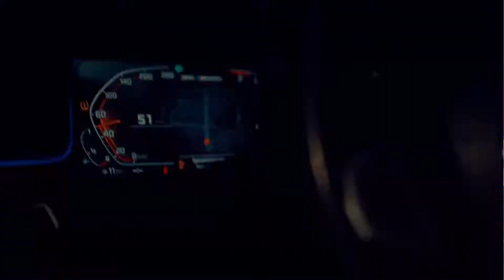Moti Chain (Official Video) Dc |Sukki| We Are One @WeROne@vlogsbyrohitbaghel#tranding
Moti Chain (Official Video) Dc | Sukki | New Haryanvi Song 2023

Song : Moti Chain
Singer & Lyrics : Sukki, DC
Directed By: EdnitWorld
Mix & Master : Baazigar
Supporting Artist : Bhola & Mohit
Label: We Are One

Special thanks to all friends and team members

Concept / Art / Director / DOP / Editor / DI : EDNITWORLD
Set Designer : MA Ullawasiya
MUA : Ritika
Casting : Vineeta Gujjar
BTS & Reels : Nky Yadav
Creative Team : Nky Yadav, NV, Varun, Aadi Arts
JIB Operator :  Babbu Bist
Camera Asst. : Gaurav , dheeraj
Lighting : Prince Tyagi
Lightman : andeep , dharampal,rohit ,puran , subodh ,varun

Thumbnail / Poster Design : Raj Sharma Video Location : We Are One Paradise

Lyrics :
Moti Chain Moto Paisa Dikha Do Koi Hamare Jaisa Bheed Mein Dikhe Alag Chamak Hai Aisi Chori Chillawai Paisa Hi Paisa

Paisa, paisa, Paisa, Kisi Ke Baap Ko Leke No Kha Re Ja Re Jo Apni Marji Se Hai Jare Uda Re Toh Apni Marji Se Uda Re Kama Re Toh Apne Shauk Ku Hai Kama Re

Ham Bete NCR Ke Chore Kabu Na Kisi Bhi Sade Te Hore Bhitar Te Zeher Re Bahar Te Bhole Na Leve Tu Chhed Nhi Ho Jaynge Roode

Hum Hai Sabse Badi Film Duri Choriyo Te Char Kadam Subhe Shoom Pive Chilam Fuuk Fuuk Ke Rakhe Kadam Dil Mein Hai Bethe Hai Bhole Hamare Tabhi Toh Kisi Ke Hath No Aa Re Hame Jo Dekh Ke Fukte Hai Jare Re Unke Toh Fufa Bhi Fan
Hamare

Gadi Ki diggi Mein Rakhu Do Hi Cheej Gail Ek Lath Lake Tail Arr Ek Moti Bail Karu Khade Khade Hang Beri Jinde Karu Hang Ghusu Gang Mein Akela Niklu Karke Bang Bang